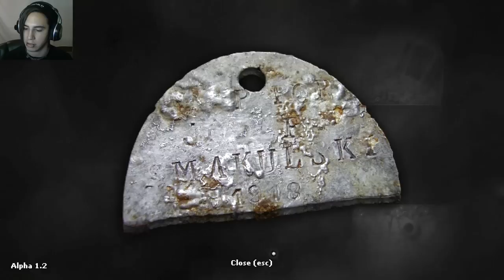DarkWood Gameplay - BLOOD ON MY HANDS - Part 2